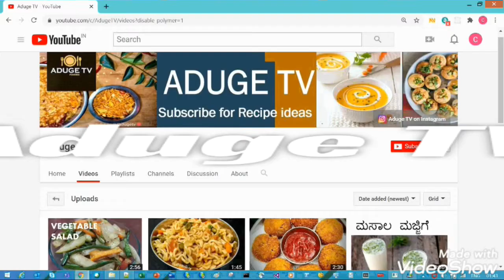ಹಳ್ಳಿ ಮನೆ ದೋಸೆ ರುಚಿ ಸೂಪರ್ / Village style dosa recipe / Aduge TV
To Kickstart the day with delicious South Indian breakfast. Soft and spongy dosa to make your morning time better.

Required ingredients - Raw rice, urad dal, fenugreek seeds/ methi, salt, water, baking soda.

Dosa batter recipe/ Dosa making recipe
Watch these video to help you learn how to make best foods at home, start here:

Raw rice, urad dal, methi, salt, baking soda, water

2.  This encourages me to give some more best recipes videos.